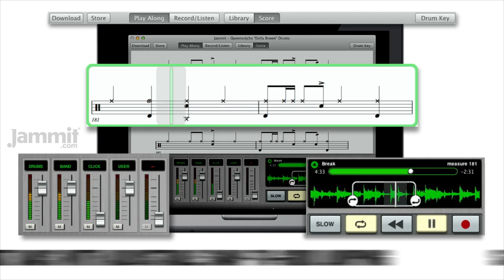Jammit Queensrÿche Della Brown Drums